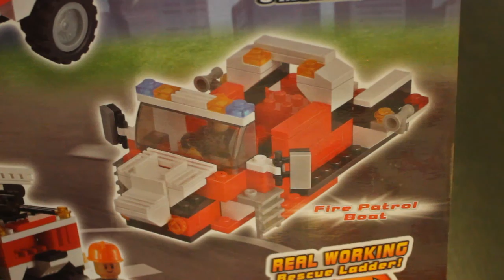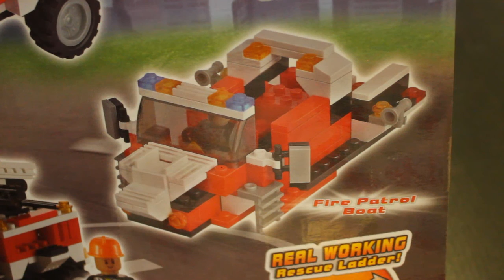Fire Boat Lego for kids - lego build boat fire truck fireman | Пожарная Лодка из Лего для детей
Let's build a lego fire boat!